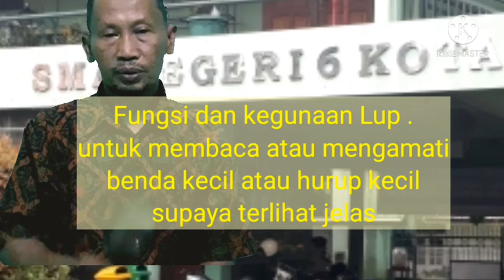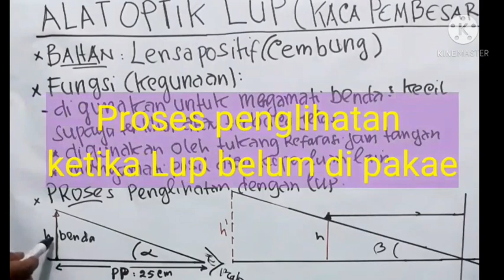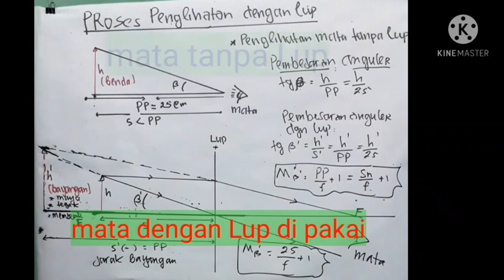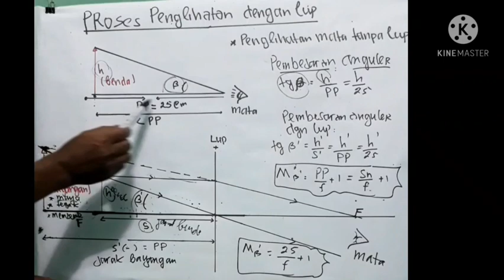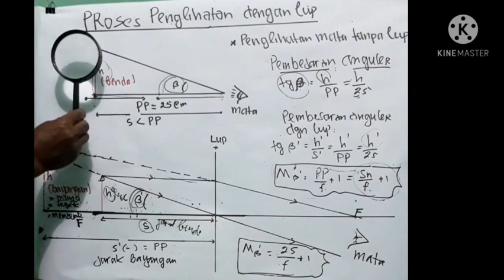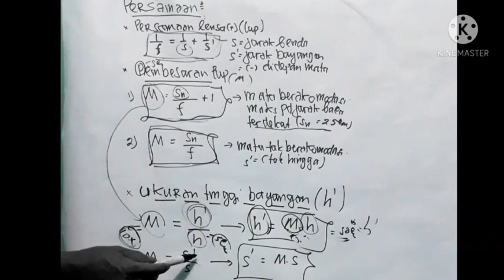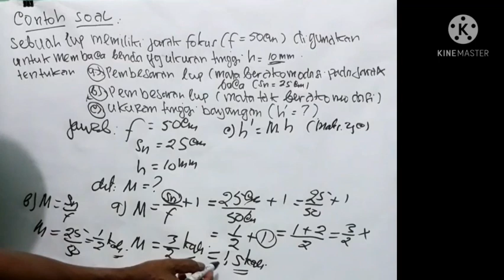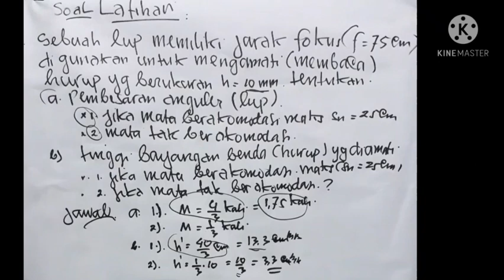Materi Lup atau Kaca Pembesar ,fungsi dan kegunaan dan Contoh soal, Fisika Alat Optik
Materi Pembelajaran Lup atau Kaca Pembesar dan contoh soal,,fungsi dan kegunaan Lup serta proses pembesaran peglihatan oleh Lup. ketika mata berakomodasi maksimum,